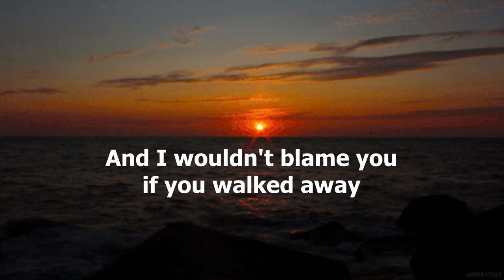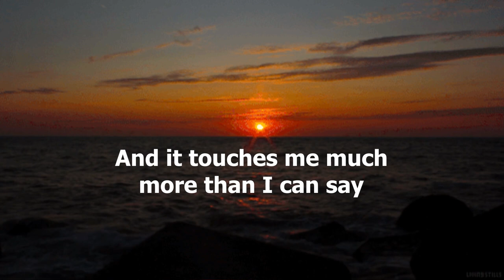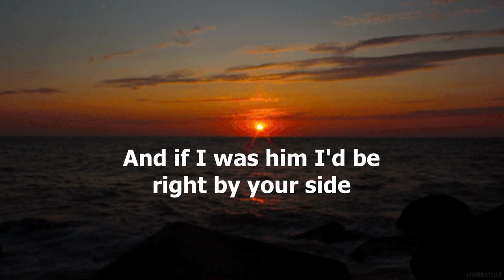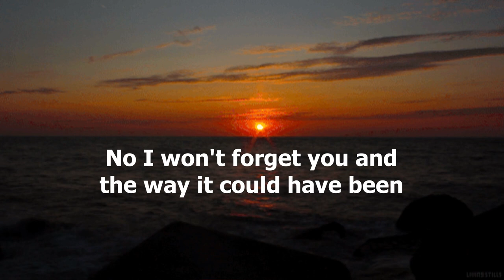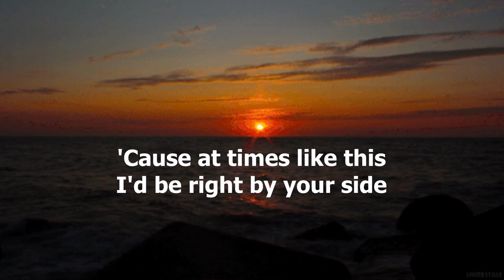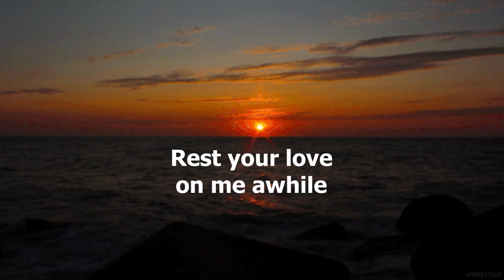Rest Your Love On Me by Conway Twitty - 1980 (with lyrics)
"Rest Your Love On Me" was recorded by Conway Twitty in 1980. It was his 25th number one on the country chart as a solo artist. The song went to number one for one week and spent a total of ten weeks within the top 40.